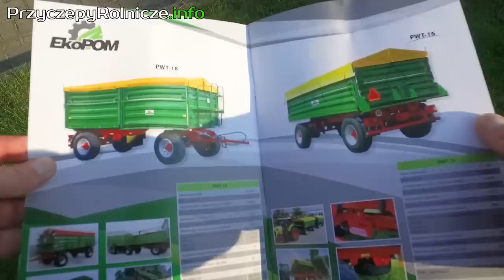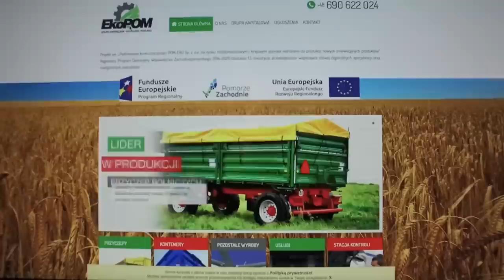Dopracowane przyczepy EKO POM, mogą się nimi chwalić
Dwa filmy - jeden z Agro Show 2016 i drugi z Agro Show 2017 prezentujące dwuosiowe przyczepy rolnicze EKO POM. O przyczepach opowiada Maciej Faliński.